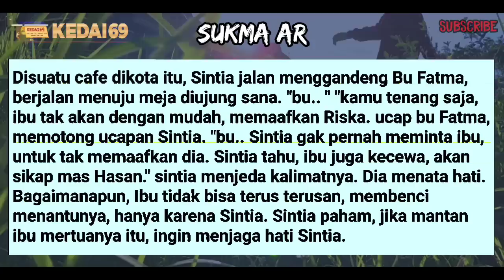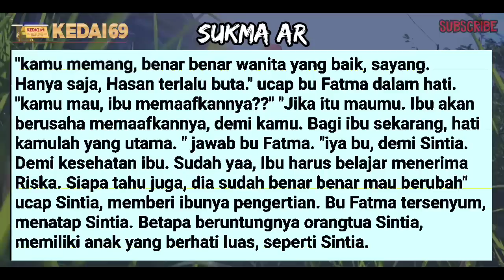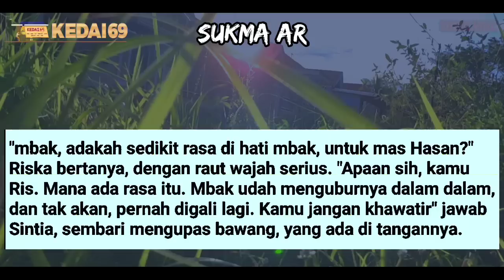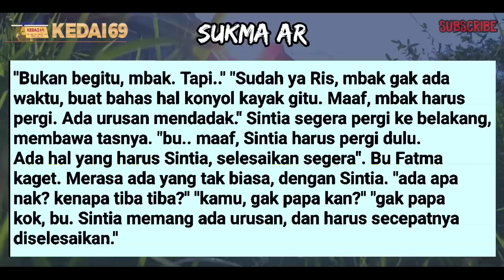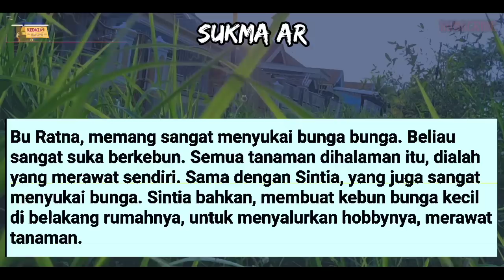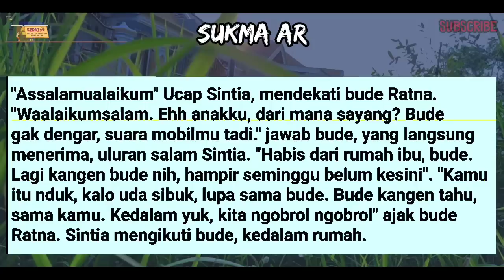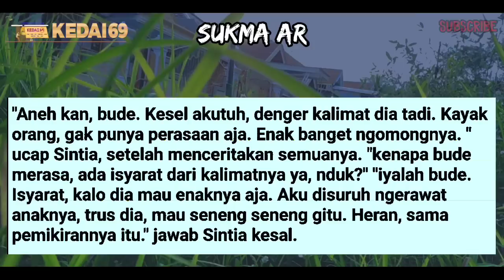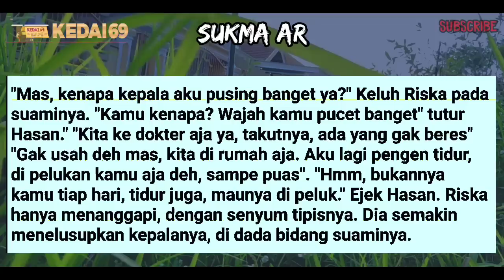RISKA M4K!N M4NJ4 EN4K-EN4K TERUS #17